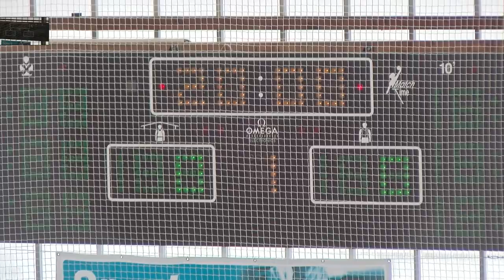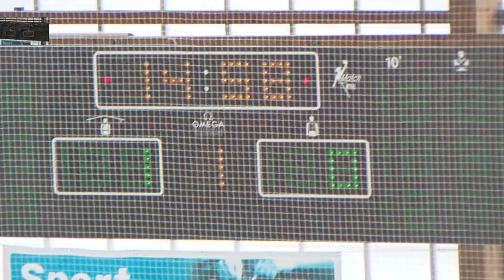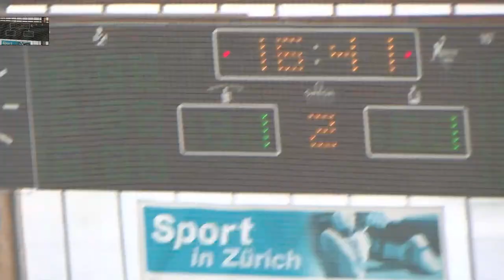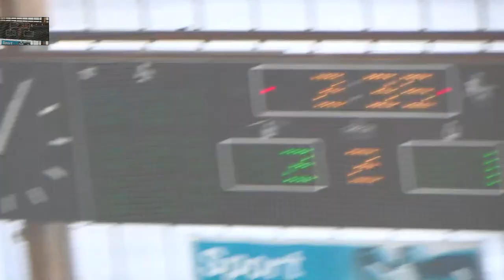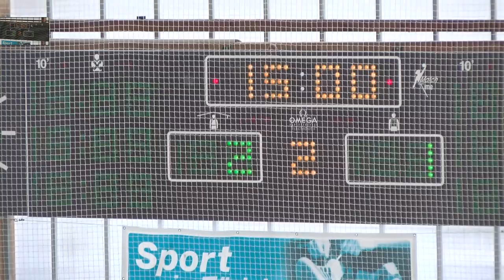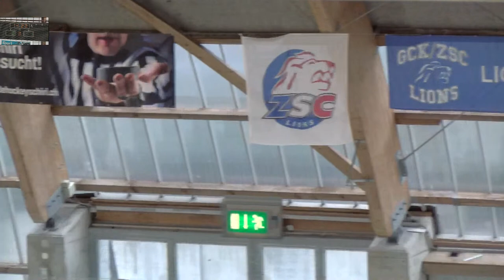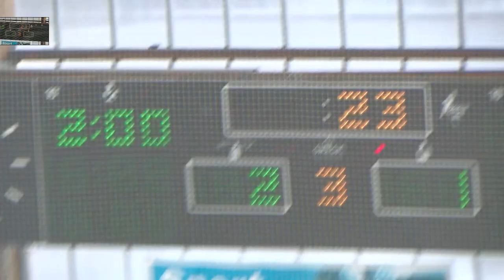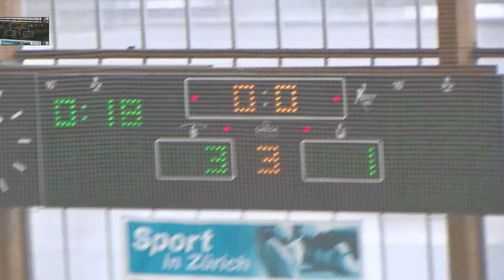U17-Elit: ZSC Lions vs SCRJ Lakers